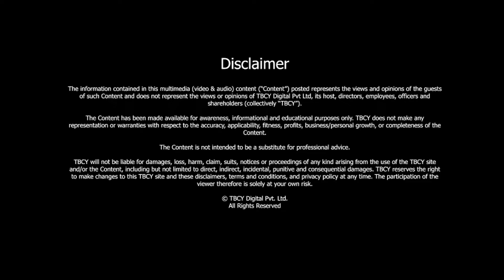Learning the Importance of COACHING | Ave Peetri | TBCY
S3 E397 Ave Peetri, Executive and Systemic Coach

00:00- Introduction
00:34 - About Ave Peetri
01:01 – What is a systemic team coach?
02:17 -  Could you give any examples of the work you have done?
03:54 – What has changed that people are now willing to pay for advice?
05:27– How does a coachee evaluate whether he or she has got a good coach?
06:58 – How does culture impact coaching?
07:52 – What would you believe to be your coaching style and the value you bring to the coaching relationship?
10:00 – What are some of the areas that you think that millennials and gen Zs need to be coached in?
12:12 – How can workplaces get ready where senior managers hand over their roles to younger managers?
13:38 – Tell me about your e-commerce venture and your motivation to start it?
15:38 – What would be the three key milestones of your career?
18:02 – What are some of the core values you believe in?
19:17 – What does success mean to Ave?
20:07 – Who, or what, inspires you?

Teamwork is essential for the success of any business organisation. Only when all the teams come together, respecting the value system and culture, does an organisation see success. However, every team has people with varied ideas and motivations. They need to be on the same page with everyone else for the successful execution of a project. However, if they feel lost or need guidance, a powerful tool of systemic team coaching comes to the rescue. Today. We discuss the importance of the same with a leading systemic coach, Ave Peetri.

Ave Peetri is an ICC Professional Certified Coach and a certified Systemic Team Coach, enabling the teams to collaborate to work for greater and better results. She has handled the marketing of Coca-Cola in different positions for more than 9 years.

Ave talks about the importance of working in a team and, thus, explains the meaning of systemic team coaching.

Ave compares the importance of relying on coaching for objective guidance. She feels that unintentional biases of a family member often come in while coaching. She further lays down several parameters for judging if a coach is working for a person or not, emphasizing objectivity as the most critical.

Ave feels culture plays a critical role in coaching. She feels coaches should be well aware of the culture they are coaching in. She tries to be supportive of her coaches and challenge them to do things they might think are otherwise impossible.

Ave is also a CEO of an eCommerce venture that enables budding entrepreneurs in starting their online stores.

She talks about the three key milestones of her life

1. Working at Coca-Cola.
2. Coaching changed the view of her life.
3. Venture into entrepreneurship, while hating her first venture.

Ave defines success as being able to live where one wants to, work with people one wants to, and be able to do meaningful things. She ends the conversation by giving the leadership example of the Ukrainian President, in the wake of the current Russian Ukraine Conflict.